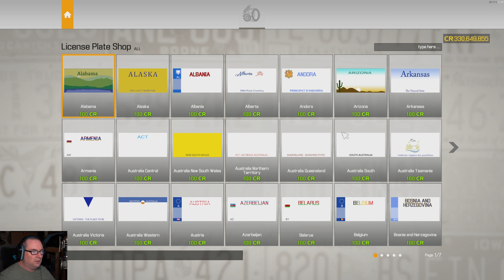Restoring My LAND ROVER - Car Mechanic 2021 - #100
Restoring and racing my Land Rover Defender. Enjoy!!